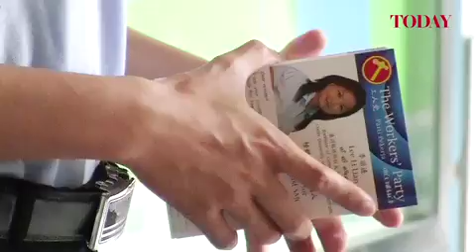Lee Li Lian, Workers' Party by-election candidate for Punggol East, campaigning on Jan 17, 2013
Lee Li Lian, Workers' Party by-election candidate for Punggol East, was up early this morning at 7 a.m. to get started on her campaigning at Rivervale Walk. Li Lian also spoke to reporters about her strategy and issues she plans to address.